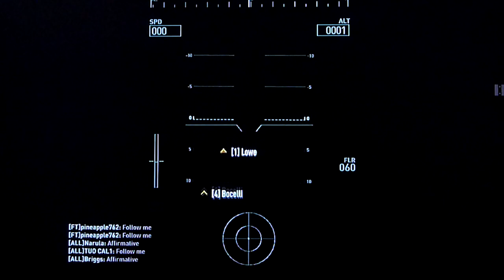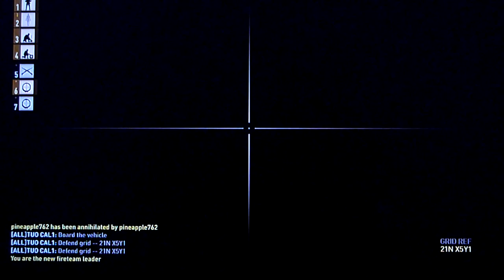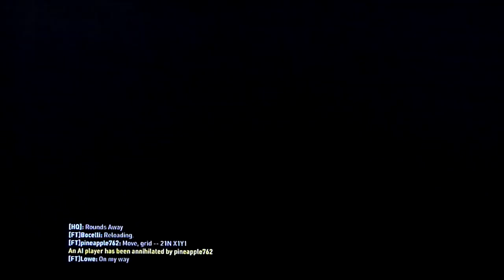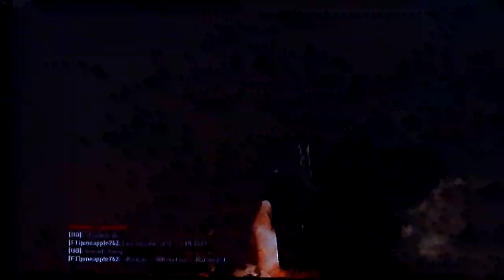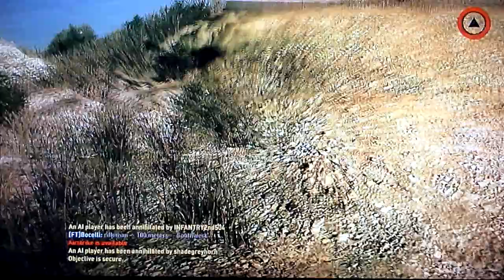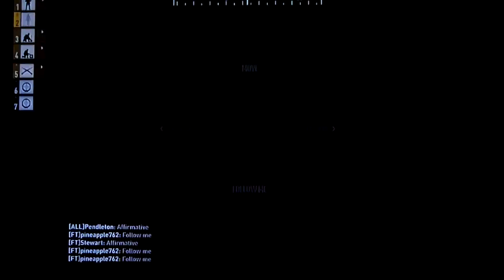Difficult struggle on Supremacy.MTS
Pineapple762, Infantry, Coolwhip, Ace, Tou Cal plus others are on this match. Team pineapple win by capturing all bases.